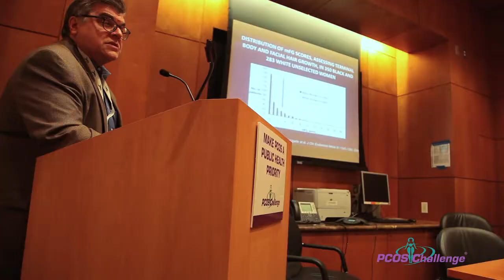PCOS Symposium 2018 - Why Healthcare Professionals Should Attend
| Leading experts on polycystic ovary syndrome (PCOS), Drs. Felice Gersh, Ricardo Azizz, Fiona McCulloch, Gretchen Kubacky Mark Perloe, Katherine Sherif and Registered Dietitian Angela Grassi, discuss why it is important for healthcare professionals to attend the PCOS Awareness Symposium on September 22nd in Orlando, Florida at the Orlando Museum of Art.

The PCOS Awareness Symposium, presented by PCOS Challenge: The National Polycystic Ovary Syndrome Association, is the largest event globally dedicated to polycystic ovary syndrome.

For Scientific, Medical and Healthcare Professionals — The PCOS symposium will help improve competence in the field of PCOS and address seven identified education and practice gaps. The PCOS symposium will also help improve performance relating to quality of care for women and adolescents with PCOS and patient outcomes.

PCOS Challenge is the leading 501(c)(3) nonprofit support and advocacy organization advancing the cause for women and girls with Polycystic Ovary Syndrome serving over 50,000 members.